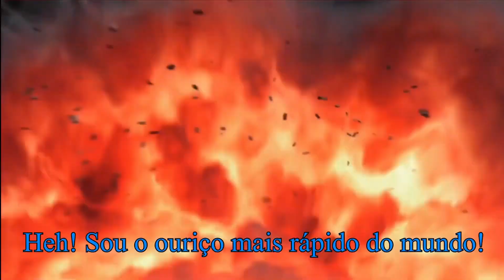RESIDENT EVIL 4 REMAKE (PC) #06 SAI CACHORRO!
Fala aí galera, a quanto tempo, né? kkk, Voltei e estou trazendo a continuação da gameplay do Resident Evil 4 Remake no pc.

O que é Resident Evil?

Resident Evil, conhecido como Biohazard no Japão, é uma franquia de mídia criada por Shinji Mikami e desenvolvida pela produtora Capcom como uma série de videojogos de survival horror, ação, tiro em terceira pessoa e primeira pessoa.